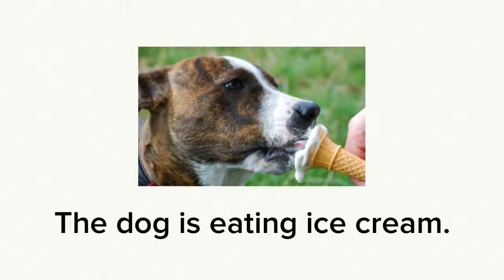Animals Eating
Photos from the Morgue File, and Flickr users Ivan Lian and the Smithsonian National Zoo.

Text by Dr Rick Chan Frey.

Audio and video production by Meagen Farrell.